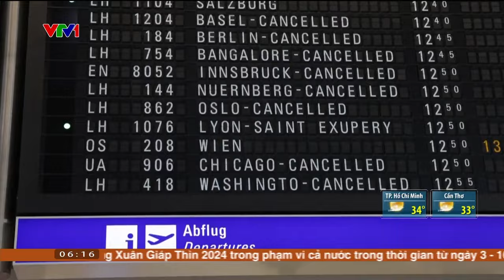Băng tuyết gây rối loạn hàng không Tây Âu | VTV24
Tuyết rơi dày và băng giá đang khiến cuộc sống của người dân ở Tây Âu bị đảo lộn, hàng trăm chuyến bay đã bị hủy bỏ.